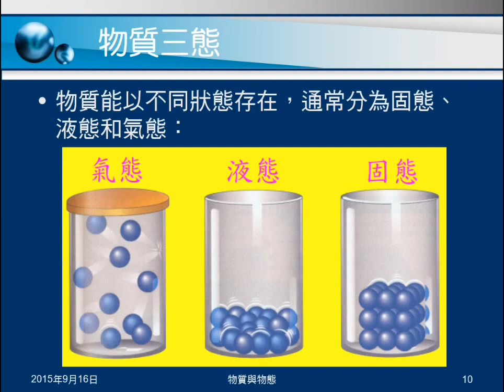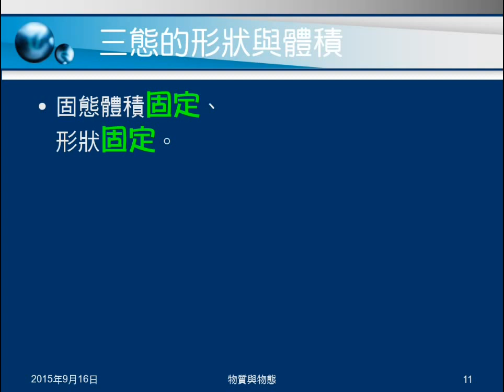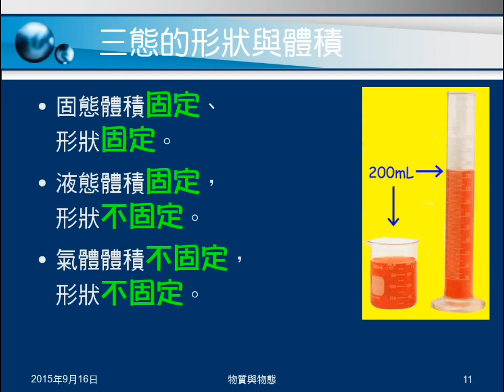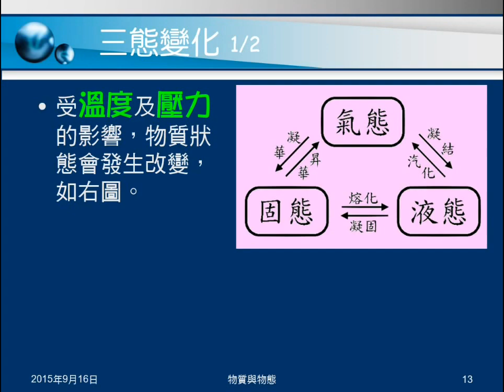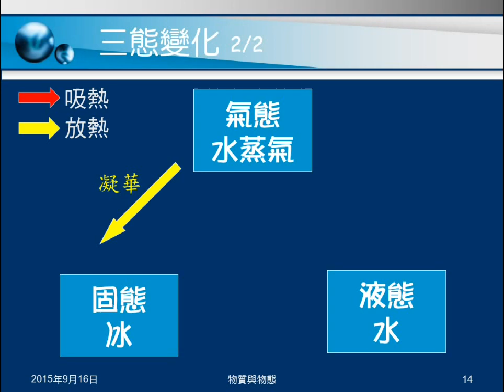104學年國二理化＿物質的世界03：物質三態、三態形狀與體積、變化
介紹物質三態，說明物質三態的體積與形狀，介紹三態變化的原因及變化名詞。